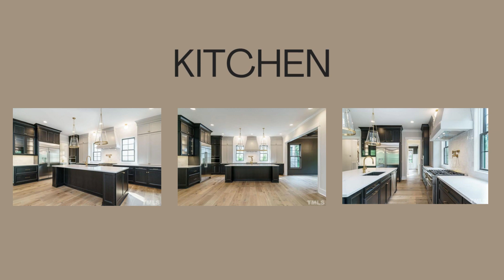Wow House Friday | 2535 Wake Drive, Raleigh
HI IT’S WOW HOME FRIDAY AGAIN!😲🔥
For this week’s house we want to feature this one of the NC’s elegant homes. Beautiful home in Raleigh. Let us know what is your favorite area of this week’s WOW HOUSE FRIDAY!

4,622 SqFt
4 Bedrooms
4 full bathroom
1 Living Room floor
1 Kitchen
1 Dining Room
2 Car garage

MLS#2499230
Listing Courtesy Sheri S Hagerty with Hodge & Kittrell Sotheby's Int